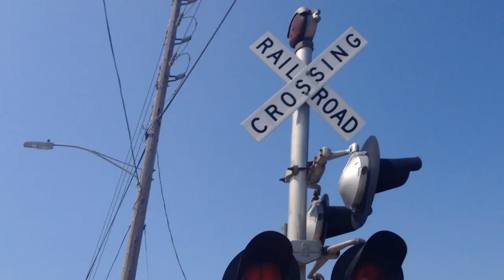W 19th Street railroad crossing, BNSF 2800 and 3125 Local, Sioux City, IA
A BNSF local heads north on the Aberdeen Subdivision.
Crossing owned by the BNSF Railway
Right signal has a Safetran base, 2.5 pairs of Safetran 12x20 in. incandescent lights, 1 Safetran 12x24 in. incandescent light, and a WCH mechanical bell
Left signal has a Safetran base and 2 pairs of Safetran 12x20 in. incandescent lights